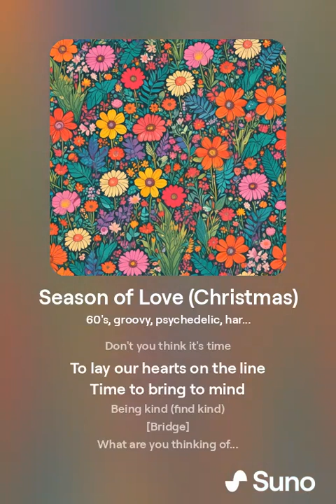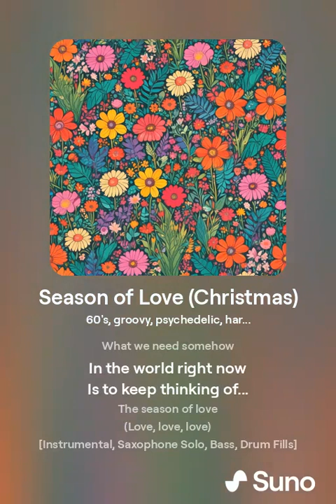Season of Love (Christmas Sequel)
[Intro]
What are you thinking of...
The season of love

[Verse 1]
Don't need a reason
Always the season
To bring to mind
Being kind (find kind)

[Chorus]
What we need somehow
In the world right now
Is the bringing on of...

[Verse 2]
Don't you think it's time
To lay our hearts on the line
Time to bring to mind

[Chorus]
Is to keep thinking of...

From the album "Christmas in July" by the King Arthur Holiday Band